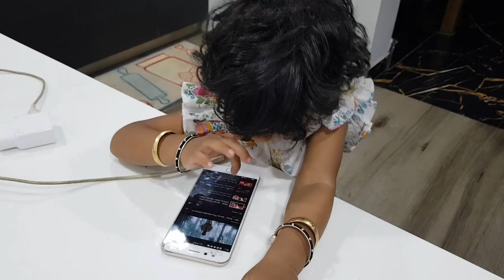Baking Whole Wheat Bread at Night - YUMMY TUMMY TAMIL VLOG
PRODUCTS WHICH I LOVE:
Glas measuring jug
Robo alive lizard
Prestige Barbeque refurbished (price 1100)
Prestige Barbeque
Fridge Model No: LG GR B24FWSHL 725L French Door Refrigerator
Rubbing Alcohol for removing paint stains
HP Printer
Ganesha frame
Wet grinder
My Favorite Mom Planner
Peppermint Oil

Ingredients:
Wheat flour - 4 cups + as needed
Dry Yeast - 2 tsp
Honey - 3 tblsp
Flax seed Powder - 3 tblsp